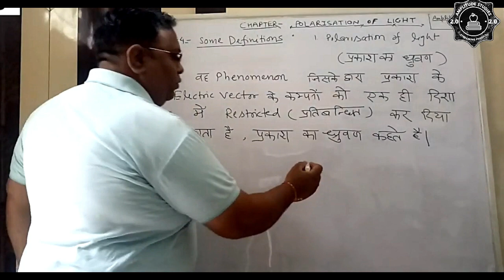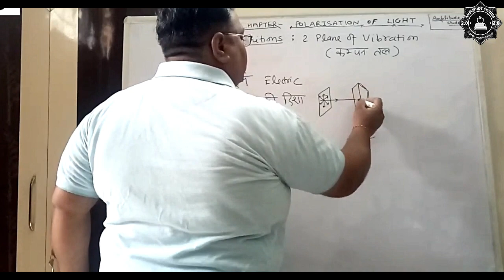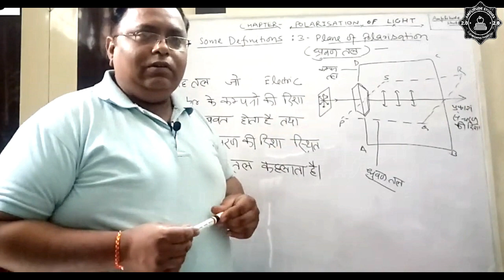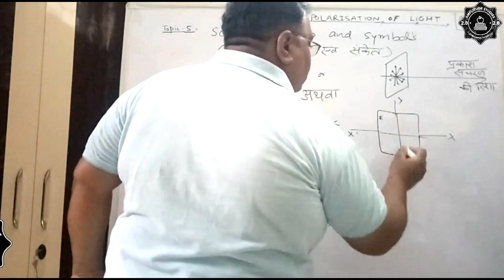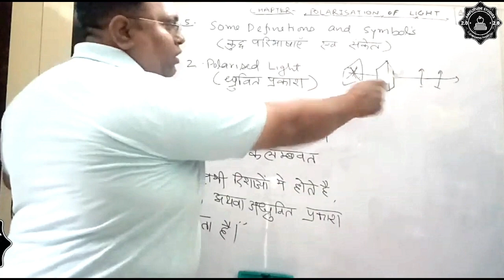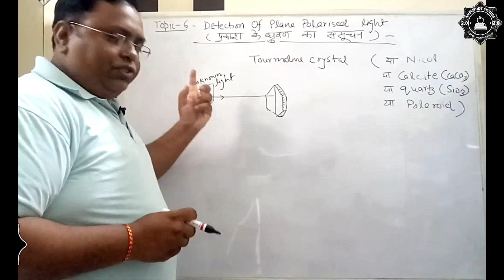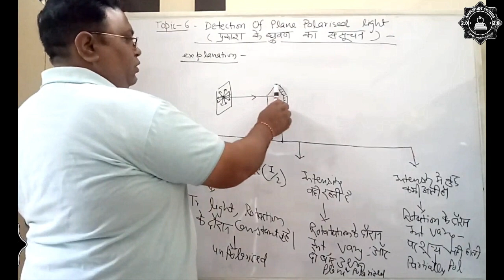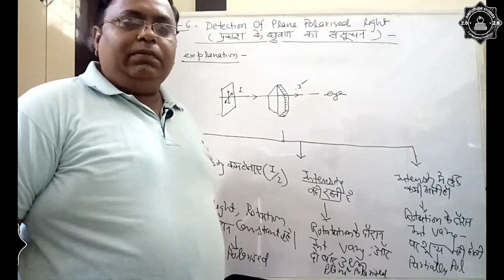ध्रुवण | Polarisation | Important Definitions| Detection of Polarised light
t.ne/amplitude studies
For Applied Maths Ist // UP Polytechnic // Ist Semester // All Units .Refer these playlists

For Applied Maths IIIrd // UP Polytechnic // IIIrd Semester // All Units .Refer these playlists
For Applied Physics Ist // UP Polytechnic // Ist Semester // All Units .Refer these playlists

For Digital Electronics // UP Polytechnic // IIIrd Semester // All Units .Refer these playlists